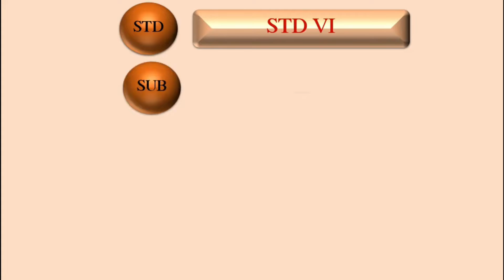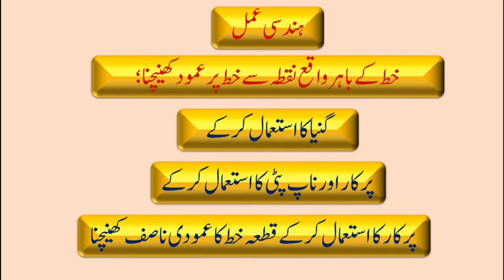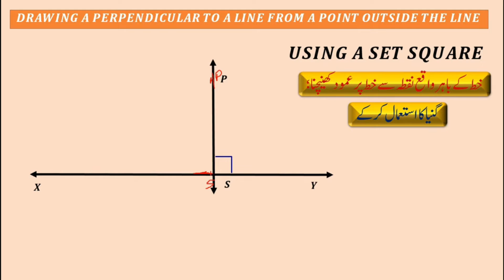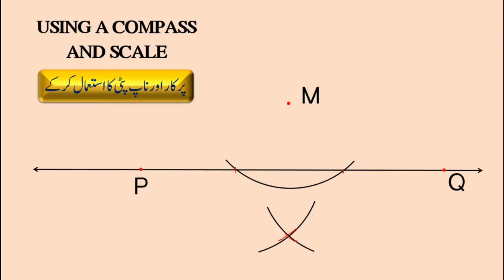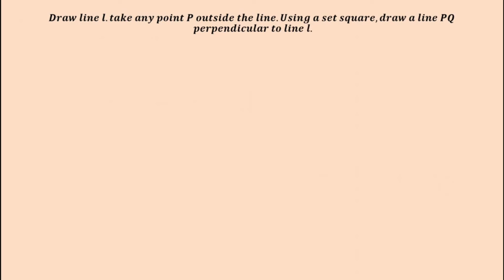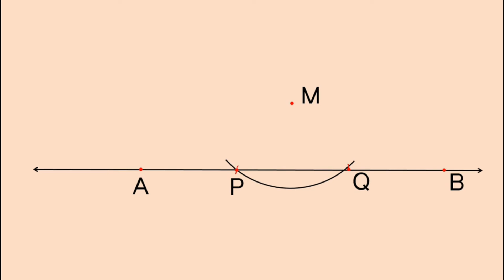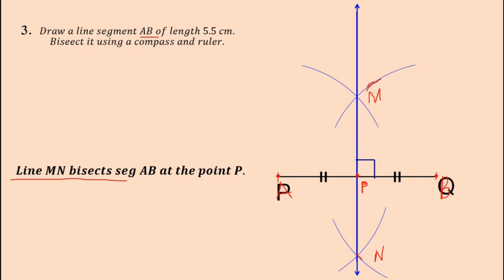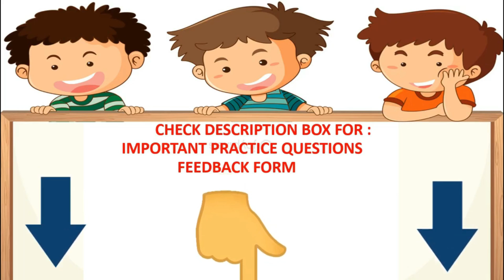Bmc Vtc. Urdu Std 6th Math Chp 17 Geometrical Construction Part 2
Lecture Topic:  Geometrical Construction
Teacher:  Ateequrrahman

Important Questions :
Draw a line AB. Take point M anywhere outside the line. Using a compass
and ruler, draw a line MN perpendicular to line AB.